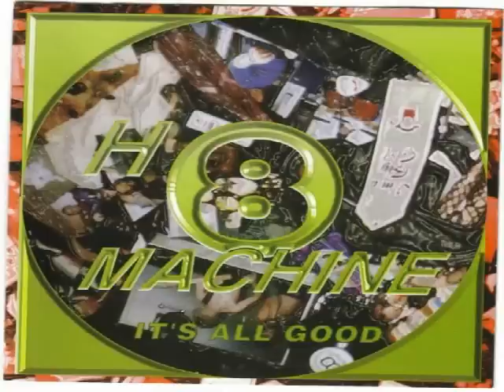H8 Machine - Tiny